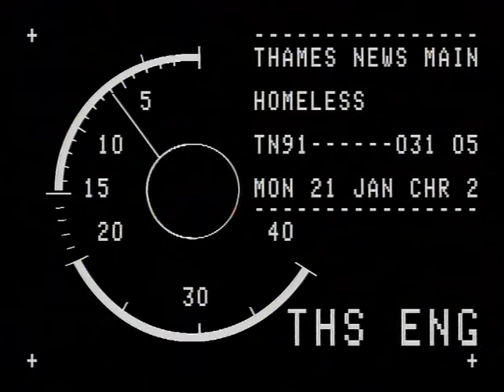Homeless teens flock to London | Sleeping rough | Teenage Runaways | Centrepoint |TN-91-031-005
Report on teenagers fleeing to London
Centrepoint charity overwhelmed
Government pledges £3m for non London help, charities say its not enough.
Virginia Bottomley
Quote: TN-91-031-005